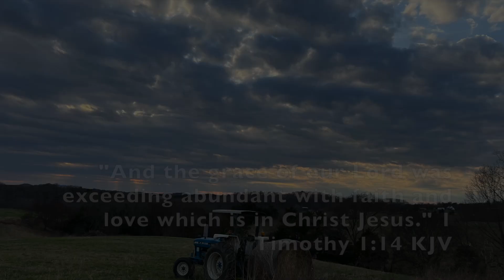Bible verse of the Day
KJB Bible